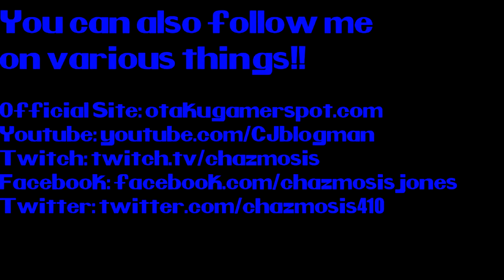Battle Archives: TMNT Tournament Fighters (SNES Version) (Part 1 of 2)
Last summer, Julian and I played the Genesis TMNT Tournament Fighters game. Now we give the SNES version a proper look back. Its dumb but in its own special way. (P.S. I still love this game).